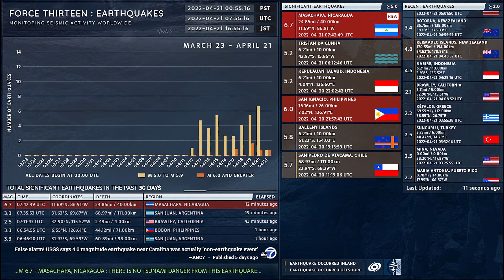2022-04-21 07:42:47 UTC | M 6.8 - Masachapa, Nicaragua | Force Thirteen Earthquakes